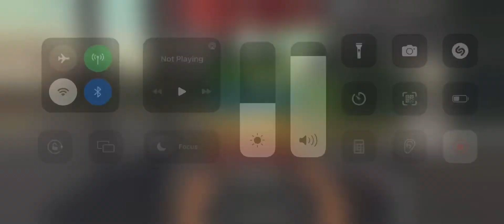Truckers of Europe 3 Android Gaming/ TruckSimulator Europe Gameplay part-2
Truckers of Europe 3 Android Gaming/
TruckSimulator Europe Gameplay part-2

12 Features players wants in Truckers Of Europe 3 (TOE 3) | Wanda Software.

Truckers of Europe 3 - What Is Power Mode?? |
Full Breakdown of All Buttons + My Suspension Settings